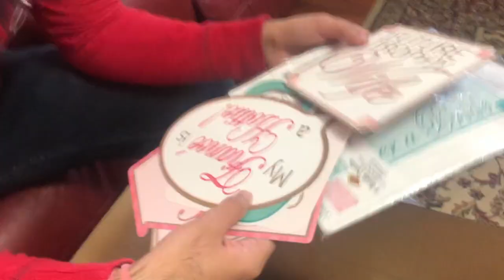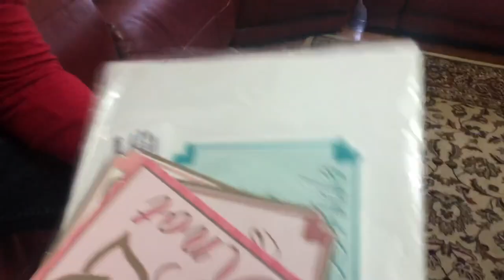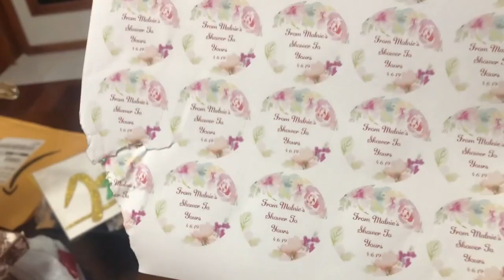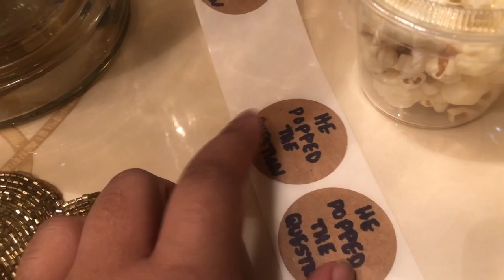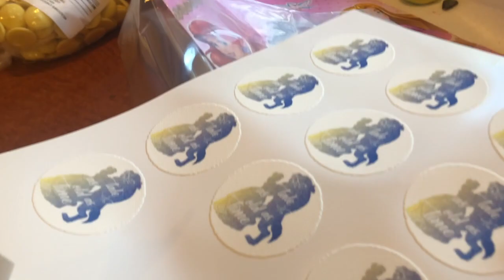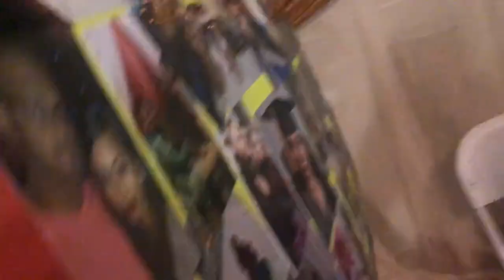A Tale as Old as Time- Beauty and the Beast Bridal Shower Preparation-The Guyanese Vlogger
My cousin's bridal shower planned by my sister and I